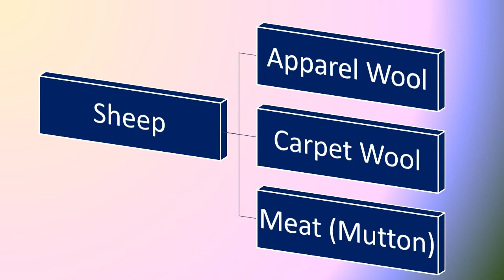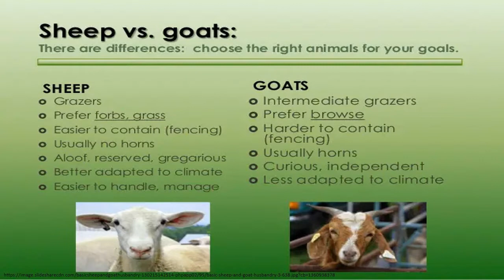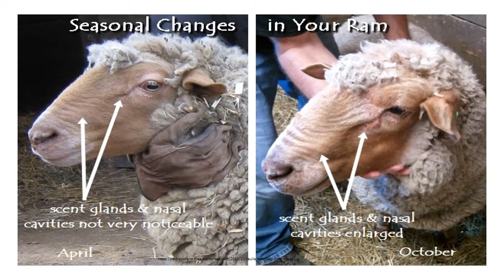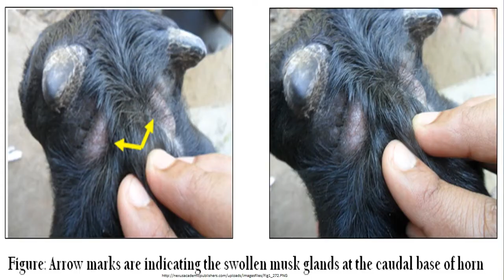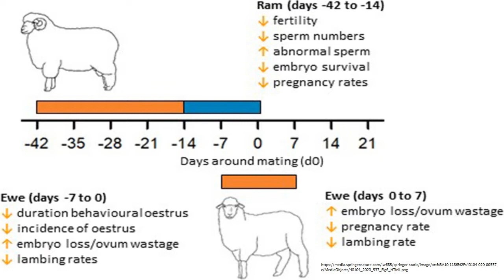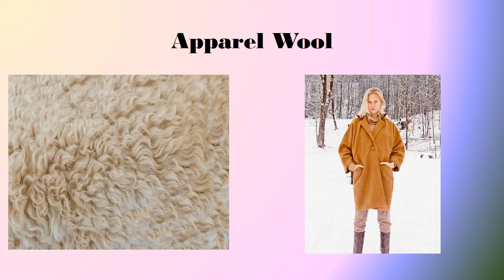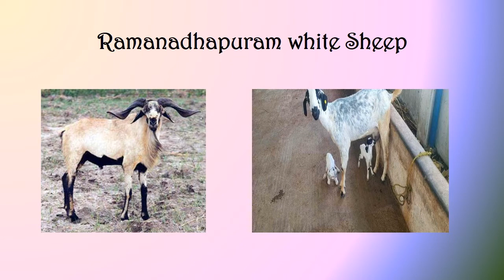Sheep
Describes the biology of sheep, their importance to a farmer and the various breeds of sheep indigenous and exotic found on the |Indian sub-continent.